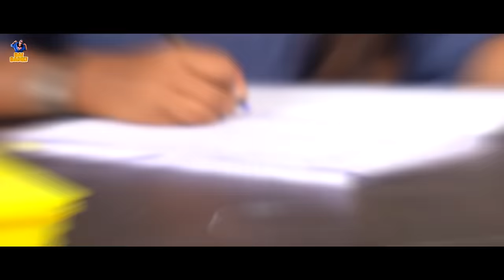Girls Hostel Season-1 || EP-4 || Vani || Bai Badki || Tamada media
Bai Badiki - A prime destination for lighthearted, and feel good content.

Starring* - Vani, Nayana Saliyan, Brunda Kashyap, Kushi, Ragavi Aralagundagi,
Written and Direction by: Anil Raj
DOP - Sachin Padhu
Camera Assistant - Prasana
Editor - Manoj S
Publicity Designer : Dhanajay
Production Department:  Harish L
Executive Producer: Phalgun Kesharaju
Producers: Rahul Tamada, Saideep Reddy